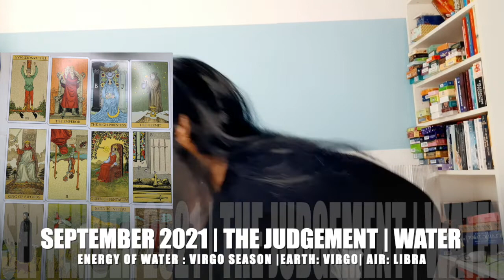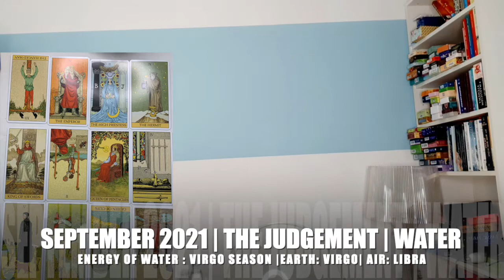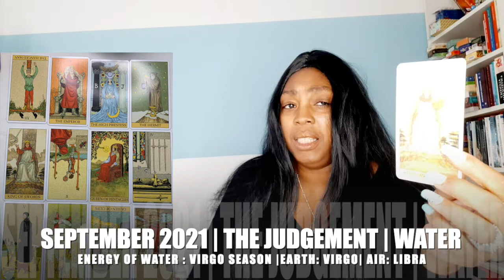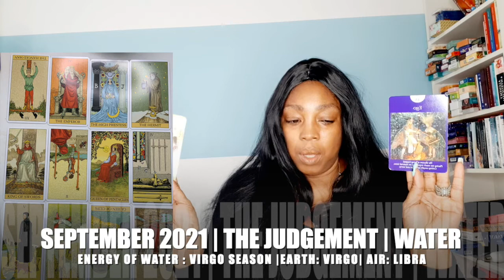♓️ PISCES SEPTEMBER 2021 💝 AMAZNG! U finally got ride of them 💖Psychic Tarot Energy Forecast Readi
♓️ PISCES SEPTEMBER 2021 💝 AMAZNG! U finally got ride of them 💖Psychic Tarot Energy Forecast Reading  🙏

Kathye